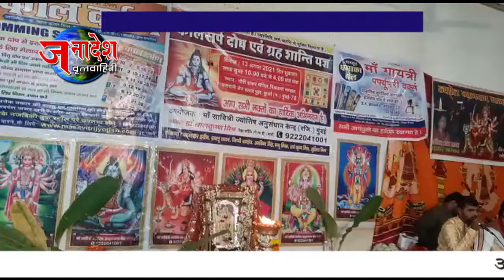NEWS 14 08 21कुर्ला येथे नागपंचमी निमित्त माँ सावित्री ज्योतिष केंद्र मध्ये सार्वजनिक कालसर्प यज्ञ